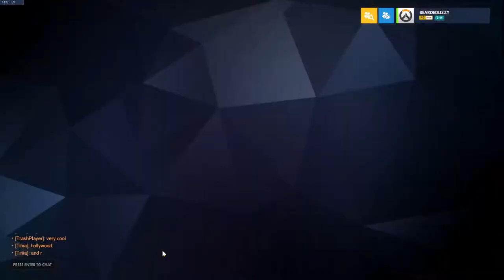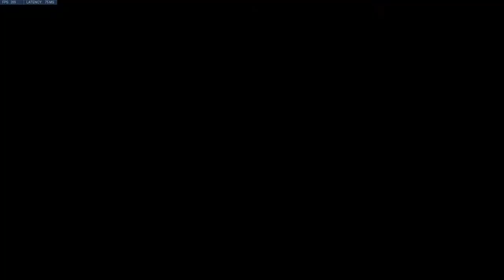Thursday Scrim 6/10/2021. Scrim Baptiste OW Gameplay.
Scrim Baptiste OW Gameplay.